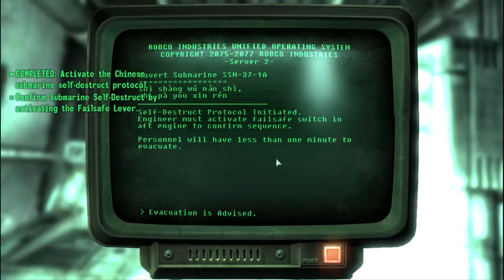Fallout 3 Point Lookout The Velvet Curtain part 3 of 3 Sub Goes Boom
To start the quest, find the Homestead Motel north of Pilgrim's Landing and enter room 1D and activate the terminal. You will receive instructions to go to the lockers south of the motel and use a key to get into the locker. The key is located inside the briefcase on the bed.

Open the locker, which is located along the pier, to receive  holotape Box 1207 - Spy's Audio Password.The holotape instructs you to go to the bank and use the password to
access a safety deposit box. Use your quest marker to find the bank.

At the People's Bank of Point Lookout, go to the safety deposit box room and stand in front of the speaker. Activate the holotape to make the box oepn. Search the bank for another password carrying holotape if you want some cash. Pick up the holotape "Espionage Debriefing". The tape triggers an objective to track down an Agent Yang.

To find Yang, head to the Naval Recruiting Center eastward from the bank. Go through the door behind counter on the left and activate the DiA Officer's Terminal. Look at the file about Yang to learn her body is at Turtledove Detention Camp.

Turtledove is way north from the Recruitment Center and there will be swampfolk, sentry bots, and ghouls in your way. Hopefully you have a ghoul mask because the ghouls win at Turtledove. Enter the morgue through a cellar door, open Yang's remains locker and take the Submarine Self-Destruct Codes. You can escape the morgue the way you entered it (through cellar door), or use the hatch located near the cremation chamber, which leads to a Septic Tunnel.

Explosion time, find the sunken Chinese spy south of Calvert Mansion. Enter the sub through a hatch on the top of it. Use the terminal in there to activate the self-destruct, and flip the failsafe switch in the back. You'll have about 30 seconds to escape after triggering the failsafe and exiting the sub.

Head back to the motel after the fire and waterworks and receive new orders to go to a safehouse bunker at the Calvert Mansion greenhouse. The terminal directs you to a pair of Cryptochromatic Spectacles hidden in the toilet tank of the motel room.

Travel to the Calvert Mansion and the quest markert. Equip the Cryptographic Glasses to see rings on four vases.. The number of rings on each vase represents its number. Activate the vases with the sequence 1_3_2_3_4_4_2 to make a hatch open on the floor next to vase #2.

Inside the bunker, there will be a lot of weapons and ammo. Try looting most of it. You'll get a few Chinese Assault Rifles and maybe a stealthboy from the ammo boxes. There's also two fixed location stealthboys and a mini nuke in the bunker. You'll be approached by a protectron who asks you to leave the area. Give him the password to make it help with the quest.

Don't enter the room it opens until you've looted the place.

Enter the room and pick up the backwater rifle on the shelf next to the door, then activate the terminal. Unfortunately, the terminal activates radioactive gas and locks the door.
With 71 Science, you can fiddle with the fuse box near the door you entered through to force the door open.
And with 30 Repair, you can shut off the radiation using the vent on the floor.

If you don't have the science skill necessary, scale the nearby lockers and crates to find a hatch to a tunnel that leads you to relative safety (might make you pop up near a mirelurk).
Entering the run-off tunnel or escaping through the door completes the quest.